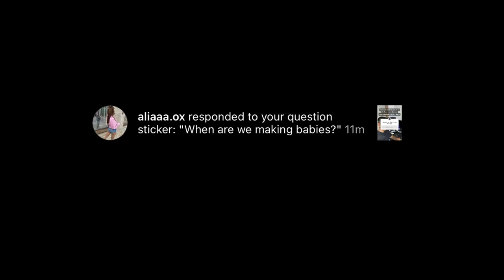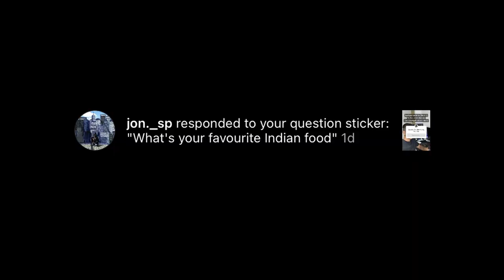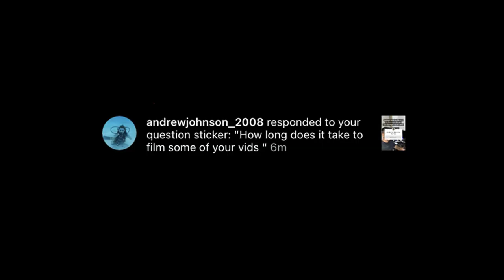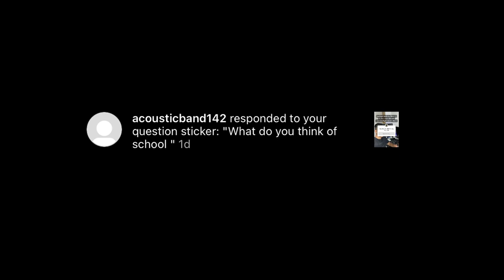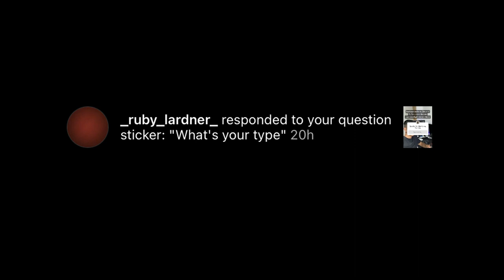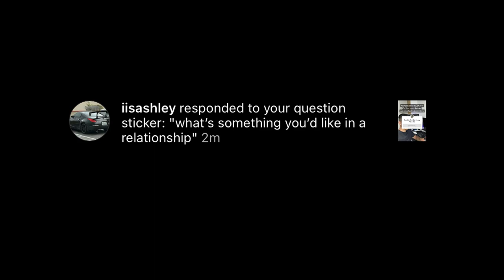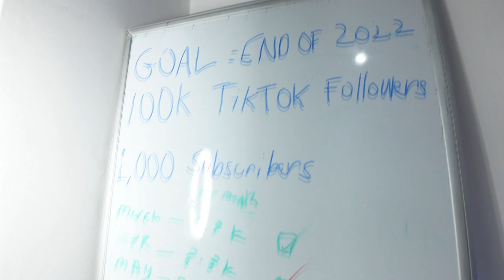"How many inches?!!"... Q&A SUNDAY with youngyash11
I dont want to spoil the entire video
But if you have watched the entire video